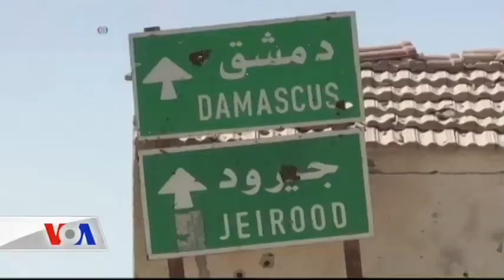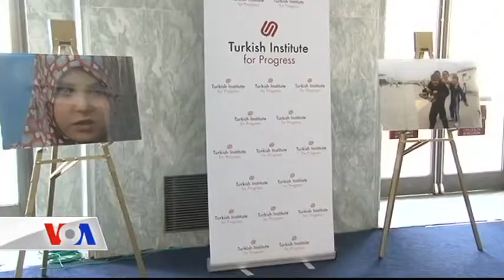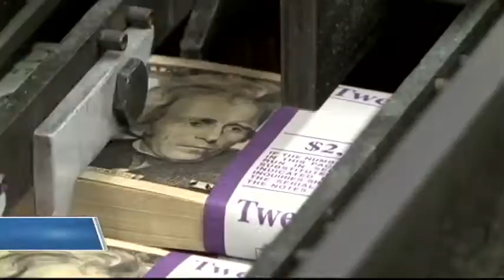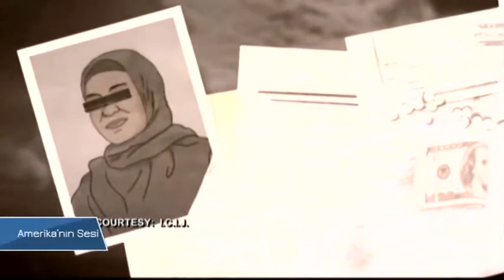VOA - TGRT Haber 20 Nisan